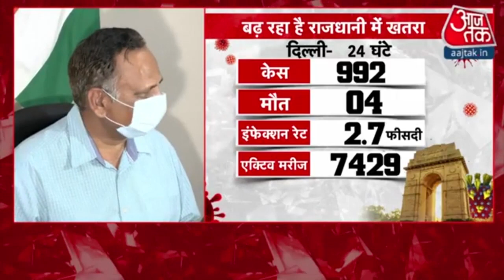Coronavirus updates: कोरोना की रफ्तार तेज, Maharashtra-Punjab-Delhi समेत कई राज्यों में संकट गंभीर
देश में कोरोना का कहर कम होता नहीं दिख रहा है. कई राज्यों में कोविड 19 की वजह से पाबंदियां लगा दी गई हैं. कोरोना का सबसे ज्यादाद कहर Maharashtra पर टूटा है. हालांकि, महाराष्ट्र में कोरोना की रफ्तार पर बीते कुछ दिनों की तुलना में लगाम लगी है. लेकिन तब भी महाराष्ट्र में पिछले 24 घंटे में करीब 28 हजार नए केस आए हैं. जबकि कोरोना के चलते 139 लोगों की मौत हुई है. अकेले मुंबई में कोरोना के 4,760 नए मामले आए हैं.